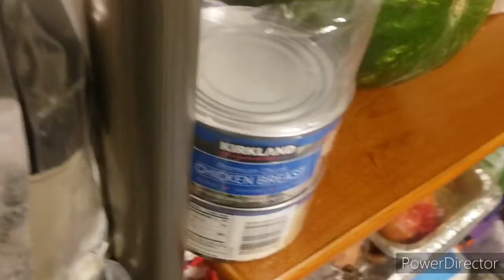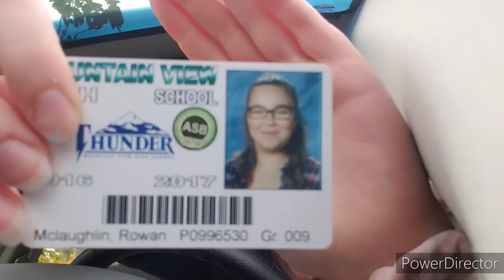Quarantine vlog (cleaning my car)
This video is pretty long sorry but feel free to skip to the good parts